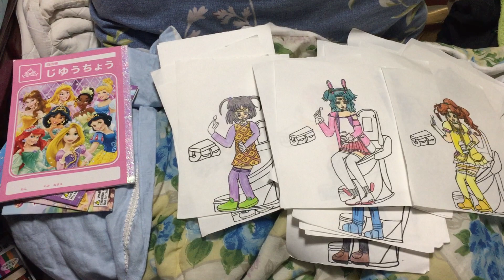FA7A8830 B111 4BF9 B3F8 96445AA17CED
Date : 2022/12/25/Sunday
Updated : 2022/12/29/Thursday